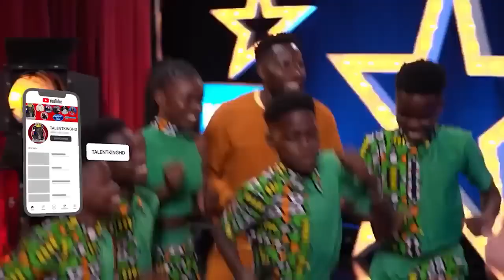AFRICA TO THE WORLD AMAZING KIDS TALENT 2023